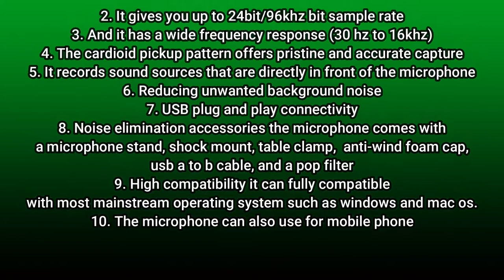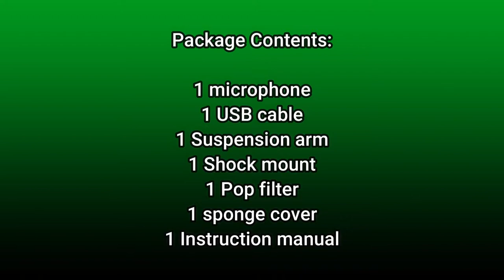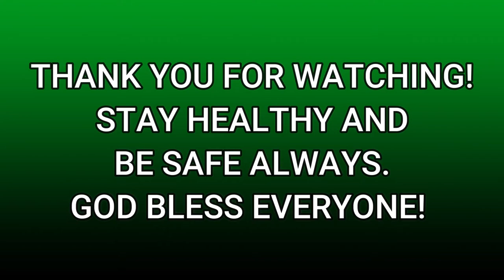UNBOXING USB STREAMING PODCAST PC MICROPHONE CARDIOID CONDENSER MIC KIT | HERMANY SAMSON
Our new unboxing series, unboxing USB streaming podcast pc microphone cardioid condenser mic kit which I was purchased online in Shopee two weeks ago.

Usb Streaming Podcast Pc Microphone Cardioid Condenser Mic Kit
usb streaming podcast pc microphone
usb streaming podcast pc microphone sudotack
usb streaming podcast microphone
usb streaming podcast mic
usb streaming podcast pc microphone sudotack professional 192khz/24bit studio
usb streaming podcast pc microphone sudotack professional 96khz/24bit
fifine usb streaming podcast microphone kit
fifine usb streaming podcast microphone
usb streaming podcast microphone kit
usb streaming podcast pc microphone sudotack professional
subzero usb podcast & streaming pack
usb studio microphone amazon
usb studio microphone bundle
usb studio microphone review
usb studio microphone professional
usb microphone studio quality
usb microphone studio one
studio usb microphone kit
usb studio mics
usb condenser microphone mini studio audio mic
avid vocal studio usb microphone
m-audio studio usb condenser microphone
avid vocal studio usb microphone review
the best usb studio microphone
ccu2 usb studio microphone by citronic
best usb studio microphone
beyerdynamic fox usb studio microphone
usb bullet studio condenser microphone
blue snowball studio usb microphone black
samson meteor mic usb studio microphone (titanium black)
behringer c-1u usb studio microphone
usb studio condenser mic
usb studio condenser microphone c-1u
usb studio condenser microphone
usb c studio microphone
samson meteor usb studio cardioid microphone
cheap usb studio microphone
samson meteor mic usb studio microphone (chrome)
c-1u usb studio condenser microphone
behringer c-1u usb studio condenser microphone
behringer c-1u usb studio condenser microphone review
q9-1 usb studio microphone driver
fl studio usb mic delay
samson meteor mic usb studio microphone driver download
samson usb studio condenser microphone driver
samson c01u usb studio condenser microphone driver
m-audio vocal studio usb microphone driver
trust emita usb studio microphone review
trust usb studio microphone emita
emita usb studio microphone
trust emita usb studio microphone test
trust emita usb studio microphone recenze
studio usb mic for sale
usb microphone fl studio
fox usb studio microphone
usb microphone fl studio 20
usb microphone fl studio 12
usb microphone for studio
fox professional usb studio microphone
samson g-track usb studio condenser microphone
samson g-track pro studio usb condenser microphone
home studio usb microphone
usb microphone home recording studio
best home studio usb microphone
fifine home studio usb condenser microphone
samson meteor mic usb studio microphone instructions
usb microphone in studio
blue raspberry studio usb/ios microphone
blue yeti studio usb/ios microphone
blue yeti pro studio usb/ios microphone
usb studio mic jumia
stadium studio usb microphone kit
fl studio usb mic latency
fl studio usb mic mac
samson meteor usb studio microphone
samson meteor usb studio microphone review
samson meteor mic usb studio microphone
samson meteor mic usb studio microphone review
m-audio vocal studio usb microphone
m-audio vocal studio usb microphone price in bangladesh
rode nt-usb studio microphone
usb mic studio one
usb studio mic price
blue microphones yeticaster studio usb microphone package
studio pro microphone usb
sandberg studio pro microphone usb
beyerdynamic fox professional usb studio microphone
q9-1 usb studio microphone
stadium usbmic1 usb studio microphone review
rode usb studio microphone
fifine studio condenser usb microphone review
usb studio recording microphone
usb sl600 studio series microphone
fl studio usb mic setup
stadium usbmic1 usb studio microphone
studio one usb microphone setup
fifine studio condenser usb microphone t669
stadium usbmic1 usb studio microphone sound test
trust usb studio microphone
u37 usb studio recording microphone
um900 usb studio condenser microphone
studio usb vocal microphone
studio microphone with usb
blue yeti studio usb/ios microphone - with $100 in software
samson meteor mic usb studio condenser microphone (white)
blue yeti studio usb microphone
usb condenser mic philippines
usb condenser microphone philippines
usb mic philippines
mxl studio 1 usb microphone
talent usb-1 studio condenser usb microphone
presonus studio one 3 usb microphone
studio one 4 usb microphone